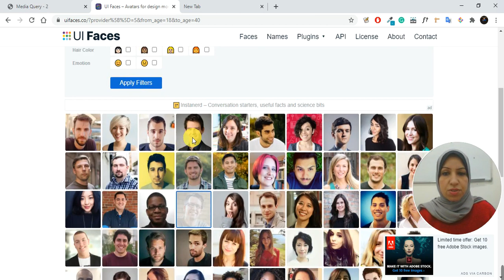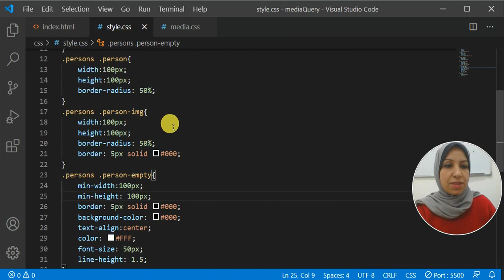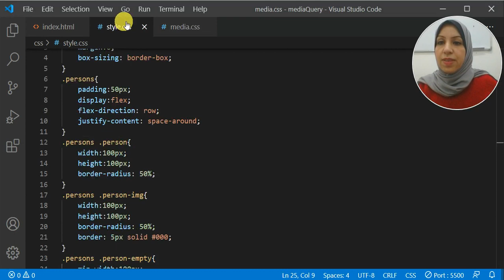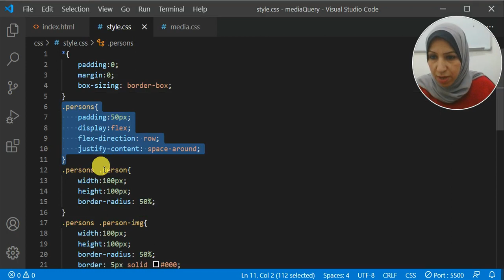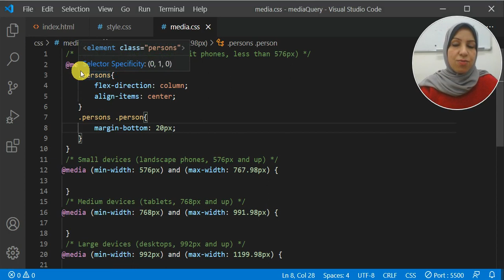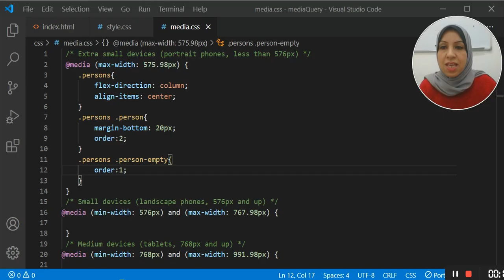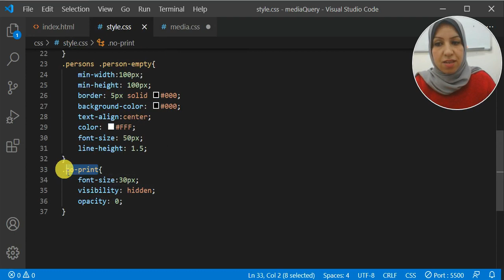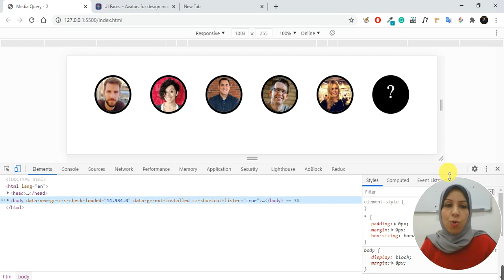Example of using media query with flexbox for responsive design